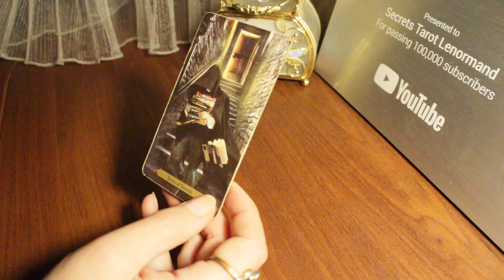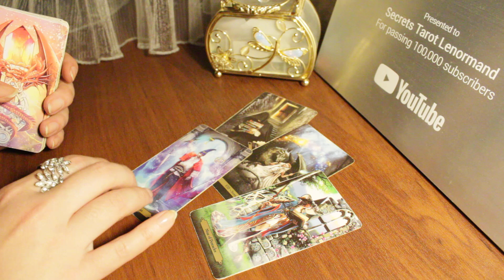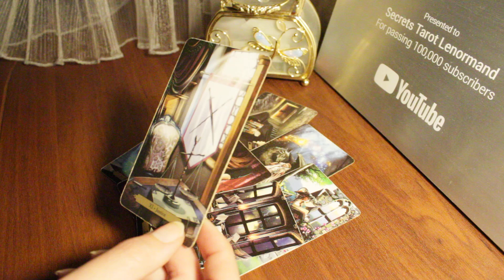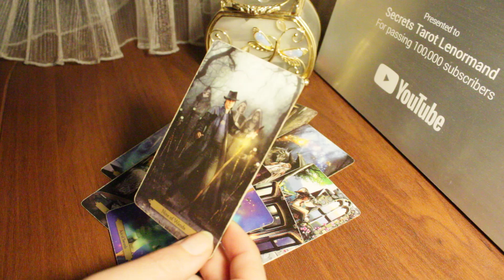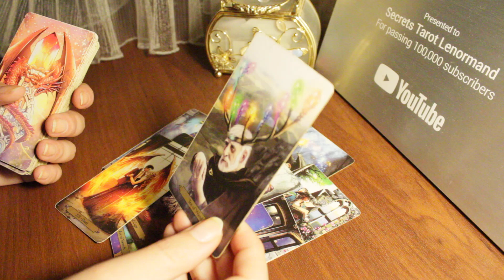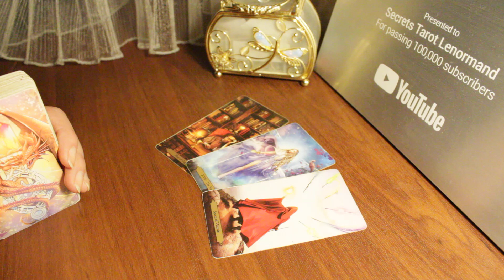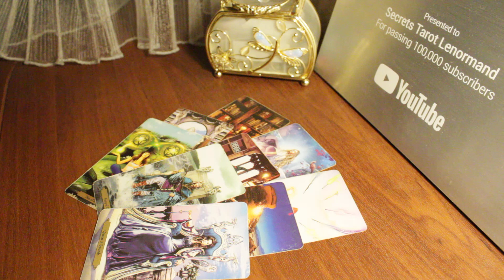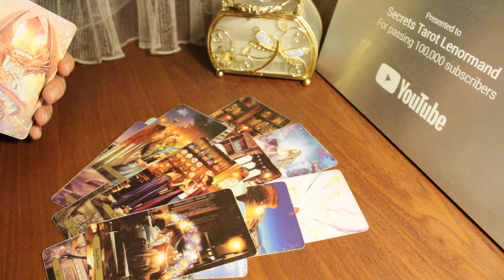Предстоящий год, что принесет?/Как вас видят Высшие Силы в 2023 году...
В это непростое время нам важно не потерять друг друга.  Встретимся с вами на моих каналах в Дзене и Rutube на случай блокировки Ютуба. На фото моего профиля есть кнопка "Яндекс Дзен". Всем сил, терпения, мира, любви, надежды!Все у нас будет хорошо!